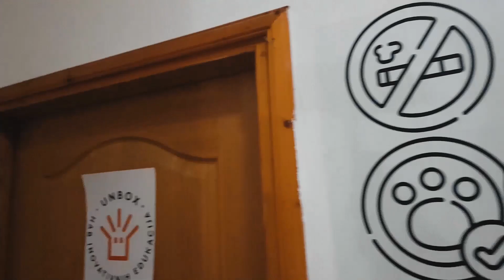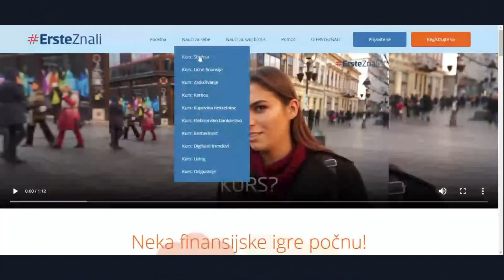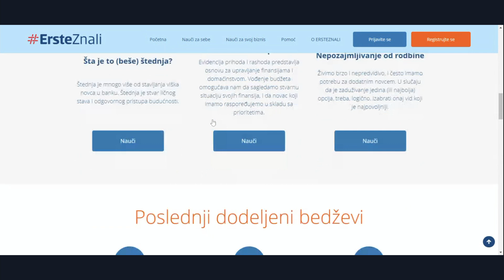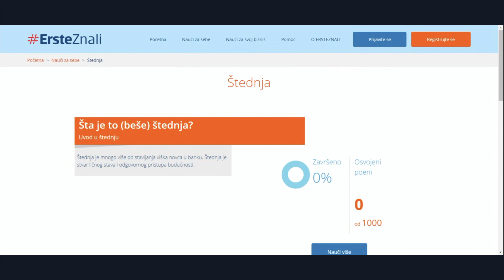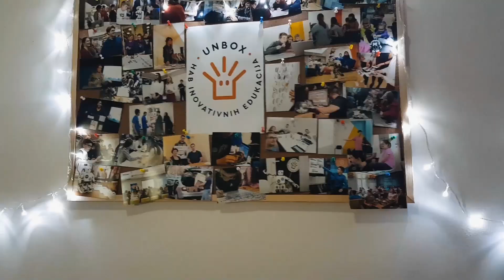ZnanjeDaNeBaguje - S2EP14: Dragi nastavniče, kako đake učiš finansijskoj pismenosti?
Dragi nastavniče, ovo je bila godina za učenje!

Na samom početku, naučili da je rad od kuće dobra stvar, kako da nalazimo onlajn resurse za nastavu, testiramo učenike i vodimo učionicu,možda i bolju od one u školskim klupama. Kada smo savladali ove osnove, krenuli smo da razmišljamo kako da unapredimo obrazovanja za učenike, kroz projektnu nastavu, medijsku pismenost i Jutjub obrazovanje, da škola više ne odgađa život već đake za njega osnažuje. Razgovarali smo o nastavi, kako se odvija u učionicama izvan granica Srbije, ali i o svetlim primerima oko nas, koji pokazuju da magija zaista jeste u rukama nastavnika, koji mogu biti pravi preduzetnici u svom poslu. Pričali smo o treninzima, priručnicima i umrežavanju, ali i o pismenostima koje su od vitalnog značaja za uspeh u 21. veku.

U poslednjoj epizodi druge sezone emisije ZnanjeDaNeBaguje razgovarali smo o onome šta učenike čeka nakon izlaska iz obrazovnog procesa i kako im mi možemo pomoći da steknu znanja i veštine potrebne svakom mladom profesionalcu! Pričali smo o finansijskoj pismenosti, koja je osnova svakog uspešnog poslovanja, ali i o preduzetništvu koje je sve zastupljenije među mladima u našoj zemlji!

O važnosti edukacije na ovu temu su sa nama govorili Karolina Herbut, finansijska savetnica i biznis kouč koja kroz svoje edukacije, kurseve i konsultacije deli znanje o finansijskoj pismenosti Marija Mutić, zaposlena u Direkciji komunikacija Erste Banke kao viša stručna saradnica za društveno odgovorno poslovanje, koja vodi programa finansijske edukacije sa edukativnom platformom ErsteZnali i Filip Vulović, praktikant Krovne organizacije mladih Srbije, zakonski priznatog krovnog saveza za mlade koji će aktivno raditi na promeni položaja mladih u preduzetništvu kroz različite programske aktivnosti u narednom periodu.

Šta biste vi voleli da ste znali o finansijama i poslovanju pre izlaska iz školske klupe? Da li i na koji način našim učenicima možemo pružiti to znanje? Pogledajte epizodu i saznajte!